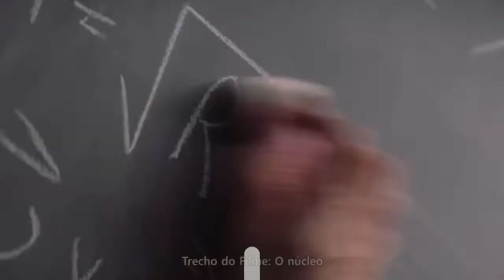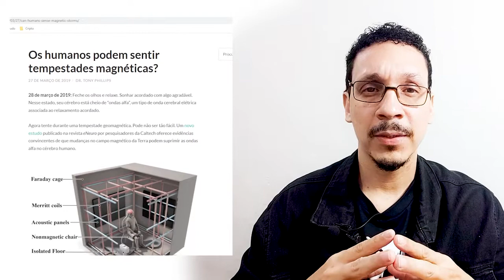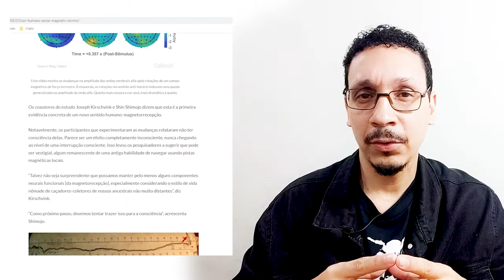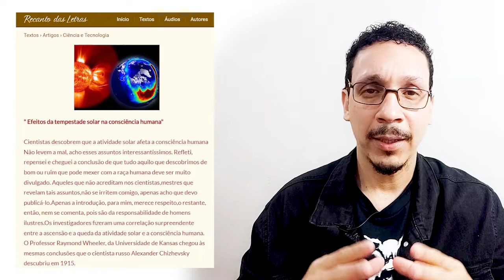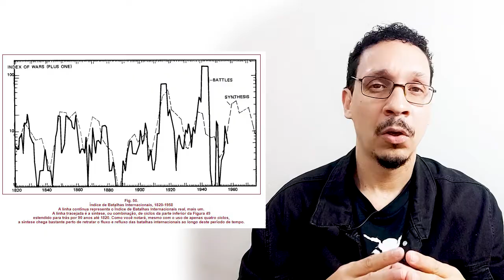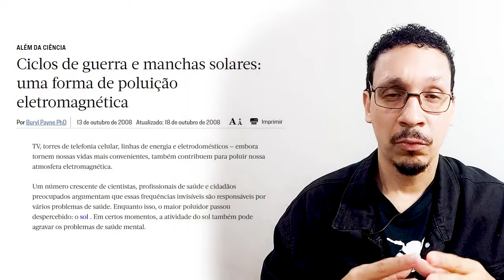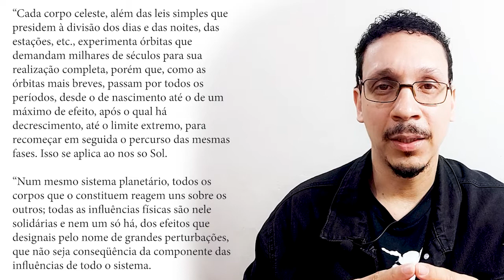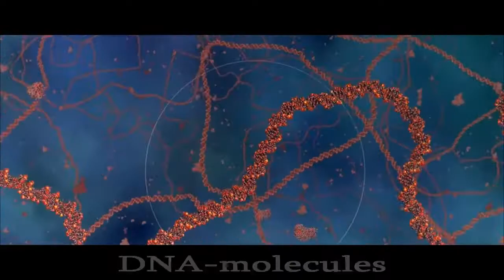O ARMAGEDOM SOLAR e a GRANDE G. | As Profecias de Parravicini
Neste vídeo vamos analisar alguns estudos relacionados aos ciclos solares e a eclosão de conflitos no Planeta. Diversos pesquisadores associaram as tormentas solares que acontecem de 11 em 11 anos a perturbações nas emoções e comportamento humano. Vamos ver também uma profecia do Nostradamus Argentino, Benjamin Solari Parravicini sobre isso. Parravicini previu que o nosso Sol será responsável por desencadear um conflito de grandes proporções. Acompanhem mais essa investigação.

Fontes:

Solar flare: The sun touches our psyche - Washington Times

Study Shows Geomagnetic Fields and Solar Activity Affect Human Autonomic Nervous System Functions | HeartMath Institute

War and Sunspot Cycles: A Form of Electromagnetic Pollution
Cycles - 11

Capítulos:
00:00 - Abertura
00:57 - Introdução
02:44 - Os humanos podem sentir tempestades magnéticas?
07:04 - Efeito das tempestades solares na consciência humana
12:41 - A correlação entre as Tempestades Solares e as Guerras
13:14 - O Sol trará a guerra - Profecia de Parravicini
14:13 - Os ciclos cósmicos espírito Arago - Transição Planetária
19:57 - Conclusão